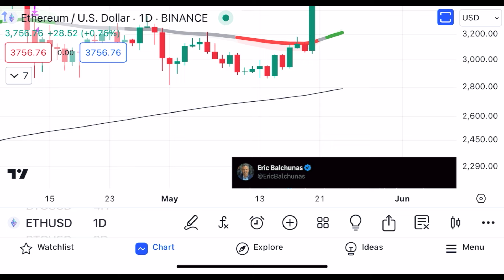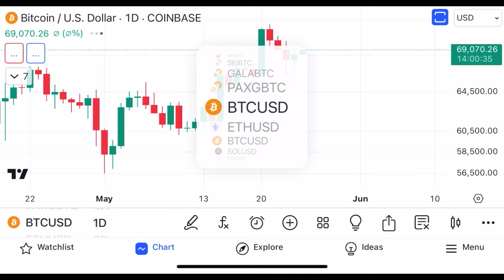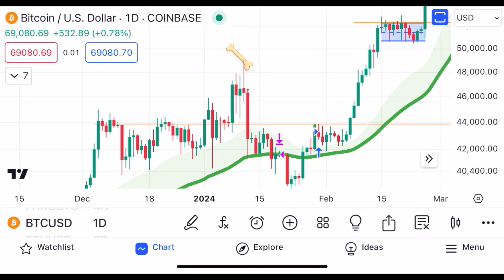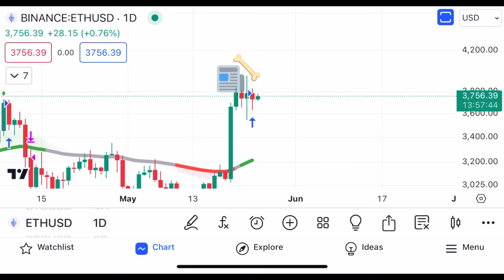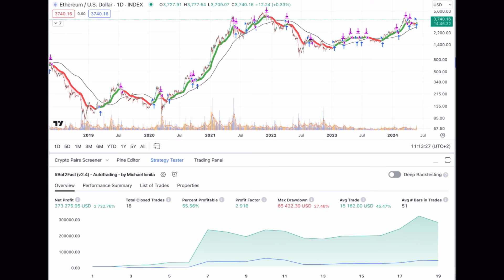Too LATE to buy ETH now? Most ignore the facts.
On a weekly basis I analyze the crypto markets using my own strategies - no emotions, no dogma, no maxi fluff. I'm here to make money, so I use mathematics and facts to stay ahead.

▬▬ MY MISSION WITH THIS CHANNEL ▬▬
I help thousands learn to automate their crypto in order to increase their chances or success.
To benefit from the upside and protect the downside - fully automatically.

This approach helps 95% of investors perform better than with manual trading.
It eliminates emotions and doubts while it doesn't cost valuable time, which most people don't have anyhow (work, family, friends, vacations etc.).

It's limited to 1000 people only.

For knowledge about algo trading and trading psychology to stay ahead of the herd.

My name is Michael Ionita, former VP of Engineering at DappRadar with a passion for leading tech teams and automating things